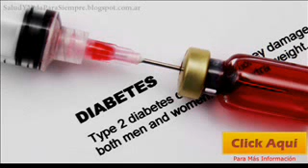Factores Que Pueden Modificar El Perfil De Accion De La Insulina